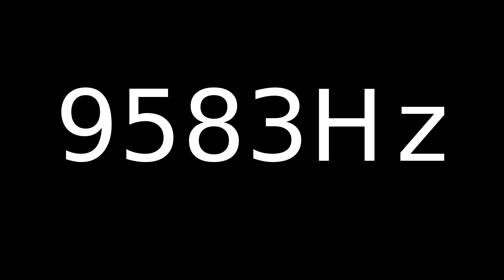Speaker Sound Test 9583Hz | Speaker cleaner sound